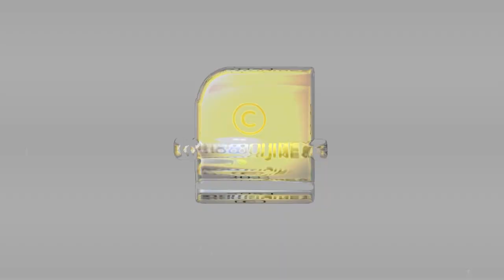'അപ്പന്റെ കൊലപാതകി ഹീറോ ആകുമ്ബോള്‍ ആ മകന്റെ അവസ്ഥ ആലോചിച്ചു നോക്കൂ | KURUPP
പച്ചക്ക് കത്തിച്ച കൊലയാളിയെ മഹത്വവല്‍ക്കരിക്കണോ?കുറുപ്പ് സിനിമയുടെ പ്രമോഷന് വിമര്‍ശനം | KURUPP